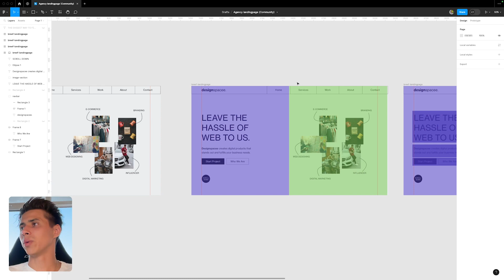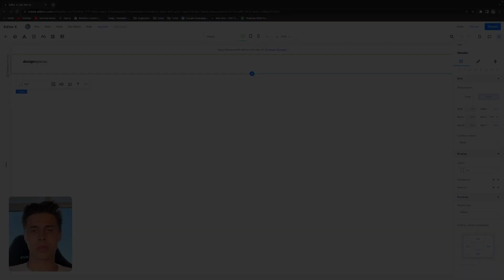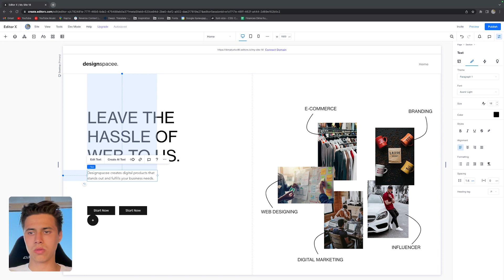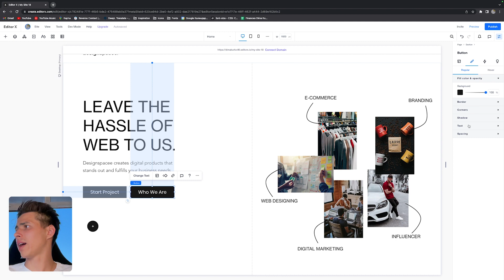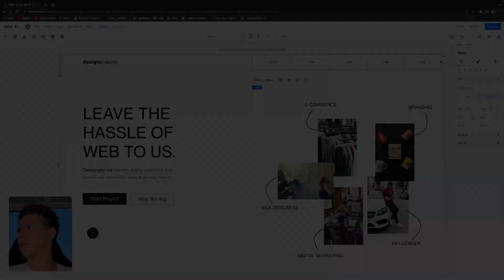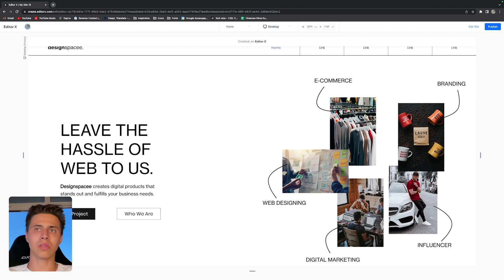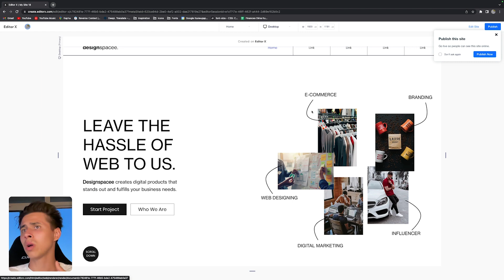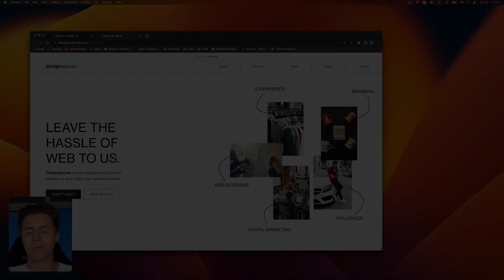Из Figma в Editor X для начинающих, верстаю первую секцию сайта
Верстаю сайт на платформе Editor X. Подойдет для начинающих и те кто интересуется
данной платформой для работы. Если есть вопросы, пиши в комментариях или мне в телеграм @dimakurlov18

Верстаю сайт